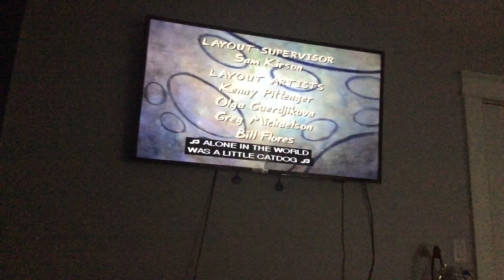Catdog End Credits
Cream still gots to get Nicktoons (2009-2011) bumpers of Catdog and Rocko